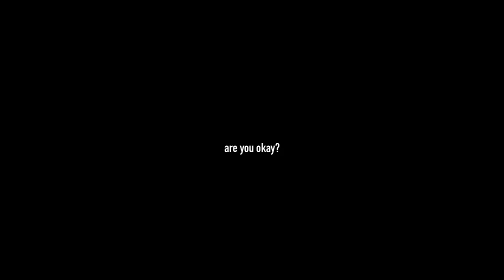Blood-pop meme ~ Gacha Animation/Art ~ Thank you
I just wanted to express my deepest thank you to this community. It is not the same as what it was before, it is not the same community I joined nor is it the same I left. It’s been so long since then. But I just wanted to say thank you. That’s really all there is to it. Thank you.